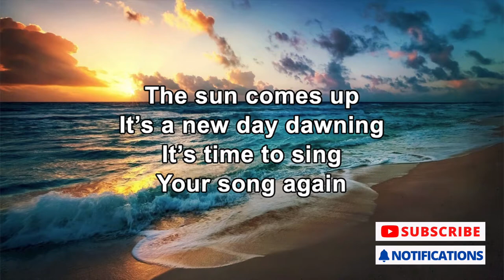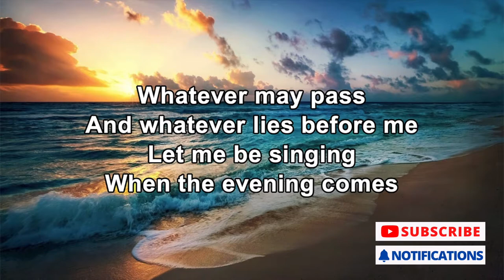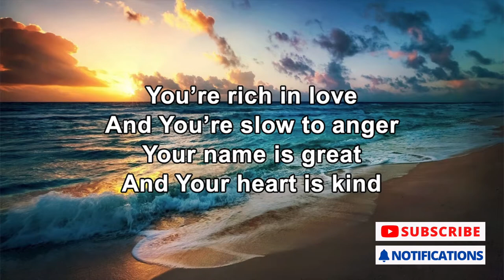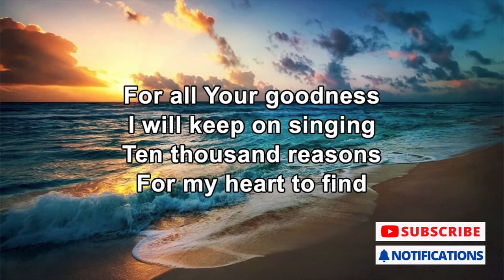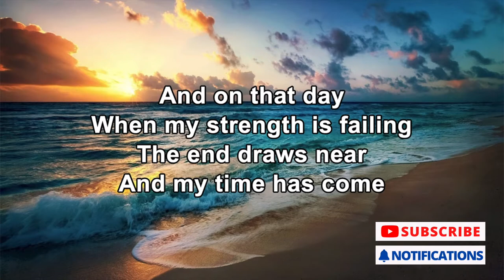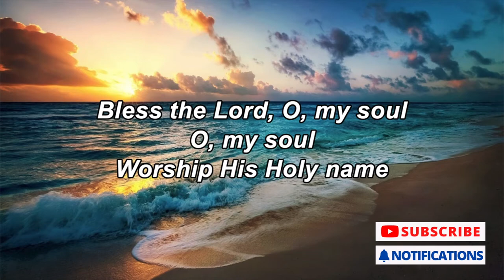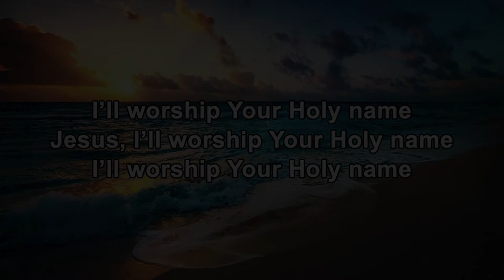Bless The Lord, O My Soul | Piano Instrumental with lyrics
Cover performed and recorded by:: Matt Foster (Piano)